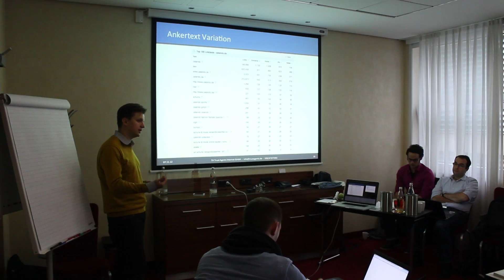Dominik Wojczek auf dem LInkbuilding DAY 2012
Dominik über Keyworddomains..